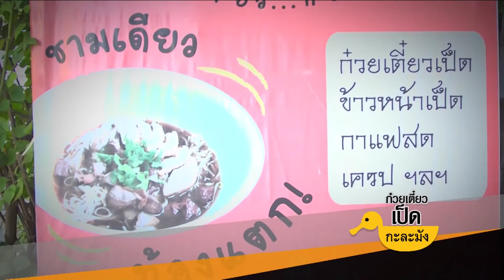คุยกันวันเสาร์ / ก๋วยเตี๋ยวเป็ดกะละมัง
คุยกันวันเสาร์ 9 มกราคม 2559 เวลา 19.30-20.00 น. ทาง TNN24

เดินเที่ยวชมภายใน 'สวนสัตว์เพื่อนเดรัจฉาน'แล้ว ไปอุดหนุน 'ก๋วยเตี๋ยวเป็ดกะละมัง' ของทางสวนสัตว์กันต่อค่ะ

ก๋วยเตี๋ยวเป็ดชามใหญ่ๆ ใส่มาในกะละมังเคลือบแบบโบราณ อร่อยและราคาไม่แพงเลยค่ะ

รายจากการขายก๋วยเตี๋ยวส่วนนึง
คุณพิสิษฐ์ ก็ได้นำมาเป็นค่าใช้จ่ายในการดูแลสัตว์ต่างๆ ภายในสวนสัตว์นั่นเองค่ะ ใครผ่านไปแถวๆ รามอินทรา ซ.5 ลองแวะไปทานก๋วยเตี๋ยวอร่อยๆ และเที่ยวสวนสัตว์กันนะคะ เข้าชมฟรีค่ะ
เวลา 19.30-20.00 น. ทางช่องTNN24